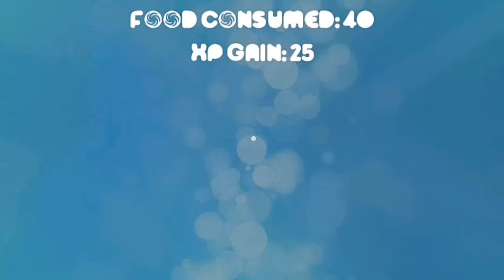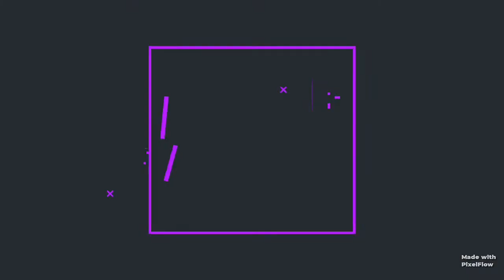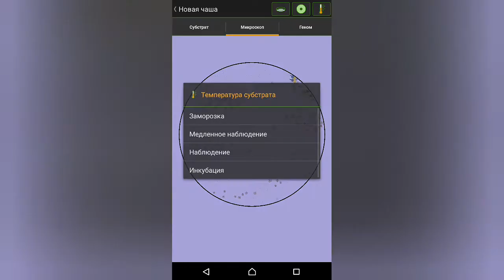Top 5 games about microorganisms/biology.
All of these games are available in the Play Market